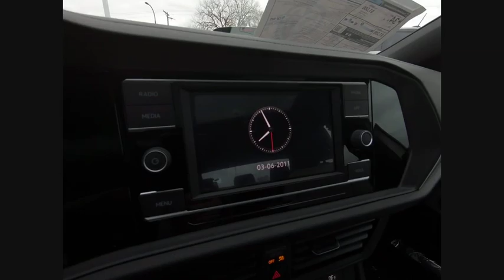2020 Volkswagen Jetta N0141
2020 Volkswagen Jetta 1.4T R-Line